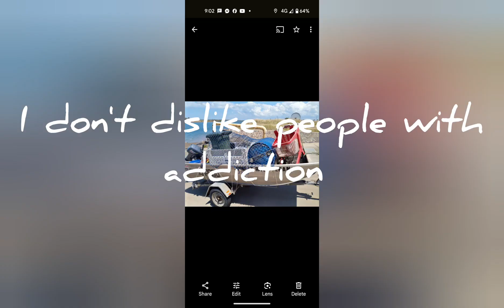Another quick clip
This is a clip showing needles I pick up, I've recently been referred to as having Junkie mates because I clean needles from rivers and land.
Neil Shaw from Shaw's Scrap Metal in Bundaberg East,   Queensland. Has been attacking me on social media and calling me all sorts of names.
It's a shame but that's life.